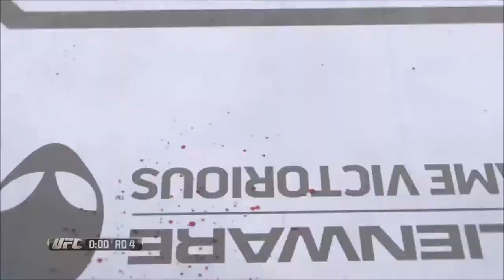Lets Play UFC - Episode 1 - ROWDY RONDA ROUSEY VS CAT ZINGANO!!!